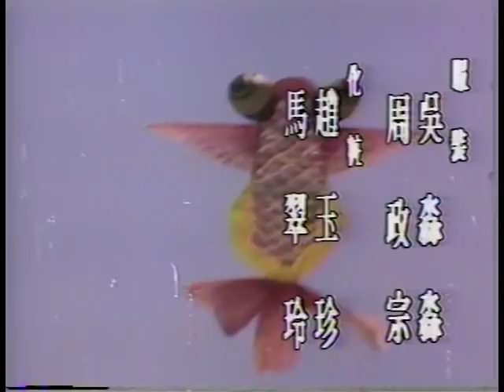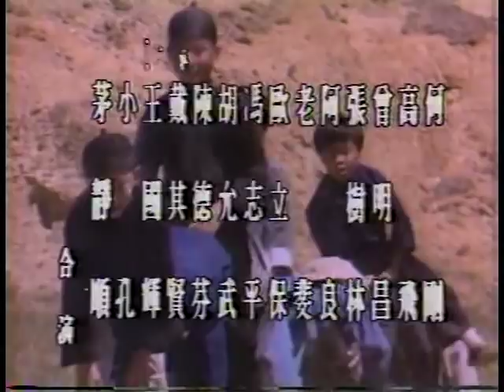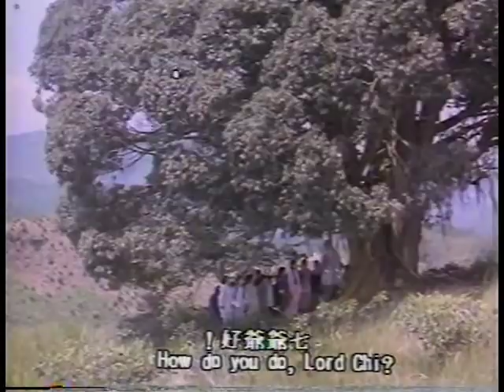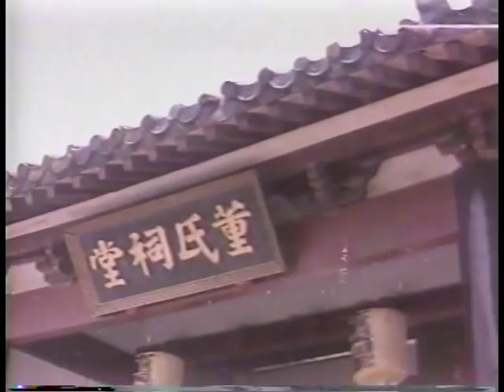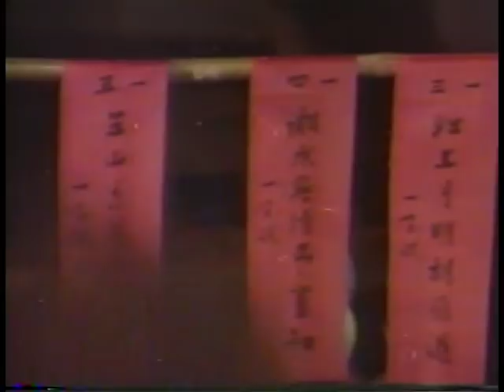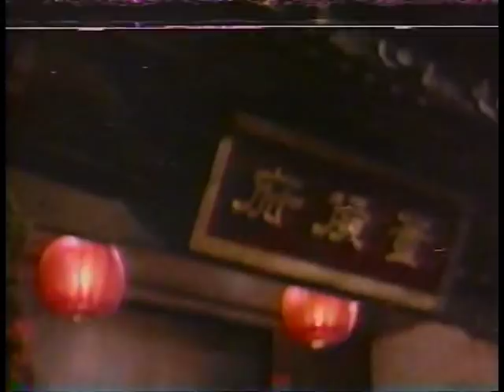Wu Tang Collection - Lantern Festival Adventure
Director: Chang Pei-Cheng
Cast: Wong Yi Lung, Miao Tien, Cindy Tang Hsin, Chang Fu-Chien, Lung Hsiung

Wong Yi Lung star of “Thundering Mantis” stars in this rare fantasy kung fu film from Taiwan. The jade lantern festival comes from a very old legend that commemorates the exploits of bandits. Chases, fights weapons and betrayal are the watchwords of this film made in the purest Chinese kung fu tradition.